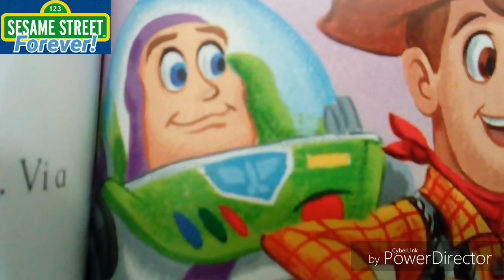Jessey, Woody, Buzz & Busters.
Book
Toy Story Wath Your Woody
(2006)